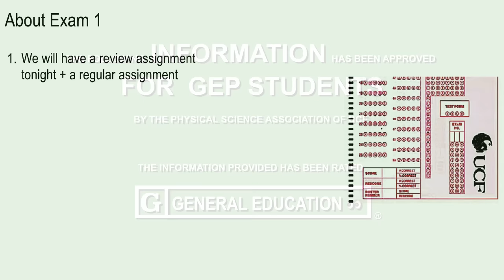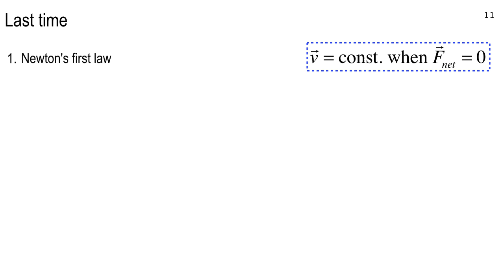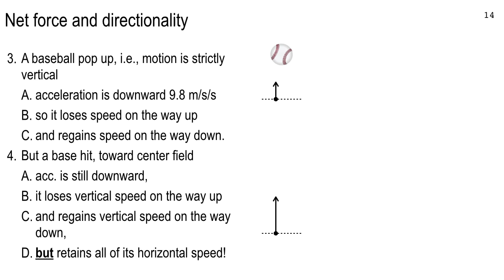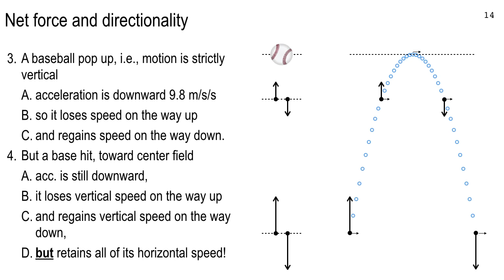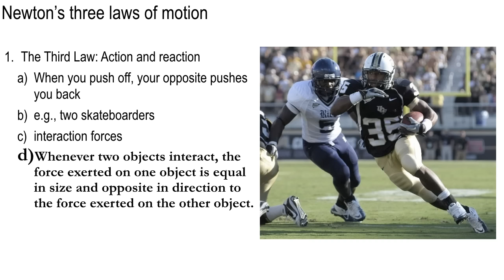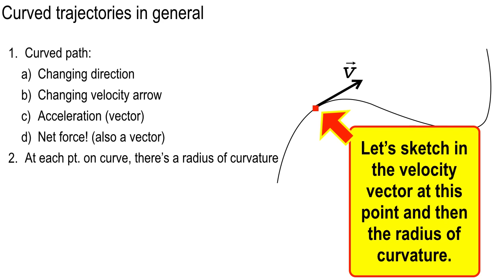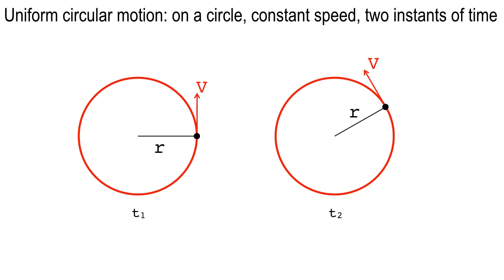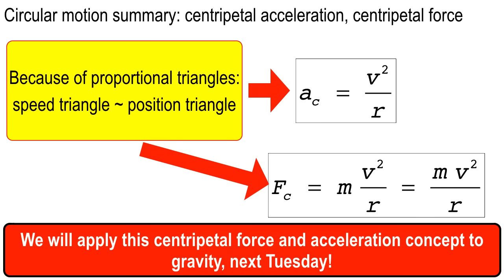Lecture 7, morning section, Sept. 13, 2016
Newton's third law and uniform circular motion.